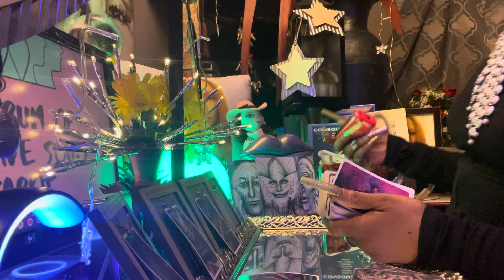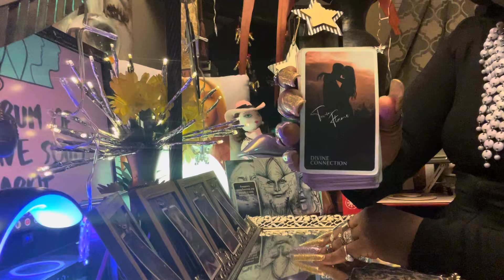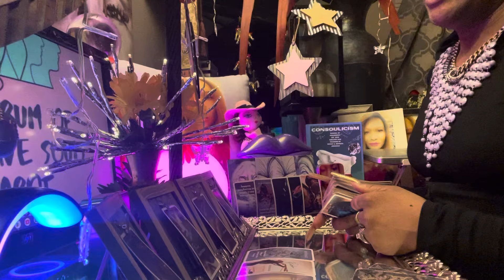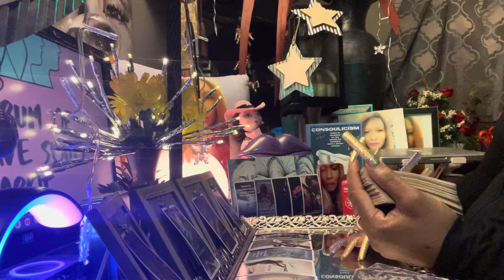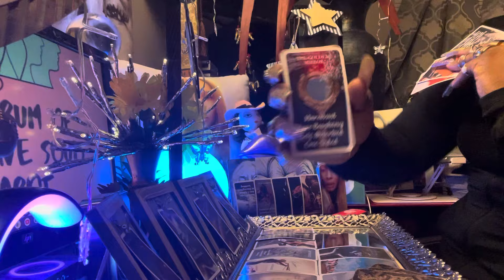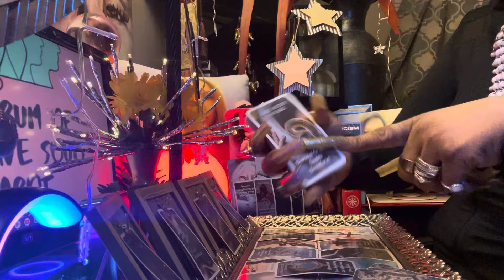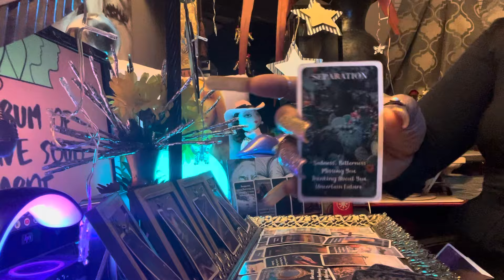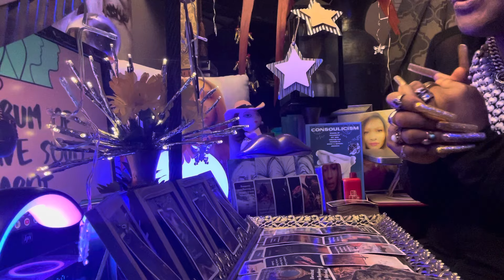P3: Y’all! Their soul is so sick over this separation. Will do anything to win back your trust/love